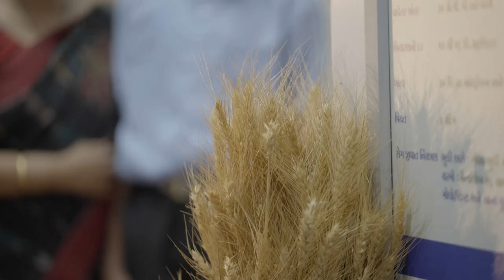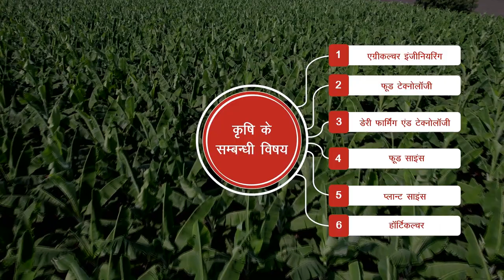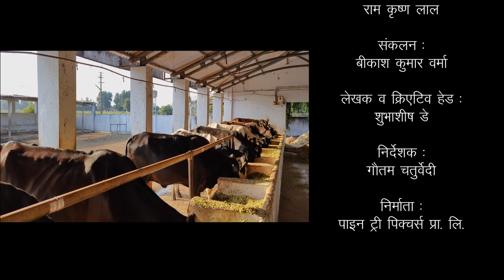नए पंख नई उड़ान : कृषि शिक्षा पर बनाई गई डॉक्यूमेंटरी फिल्म# AAU # Hindalco Industries Limited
Fertilizer marketing team, Hindalco Industries Limited, in association with Anand Agricultural University (AAU, Anand), has prepared a documentary film on Agricultural Education. This film has been prepared by professionals and serves as a guideline for rural youth, highlighting the various programs and educational opportunities available in agricultural and allied sciences.The documentary sheds light on the immense scope and potential that the agricultural sector holds for rural youth. It aims to inspire and encourage them to consider agriculture as a viable and rewarding career option.